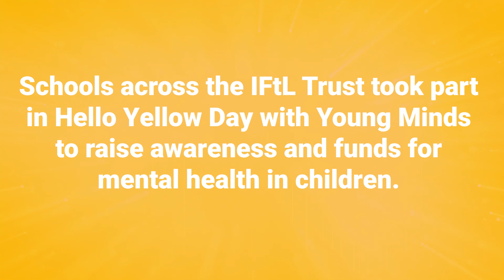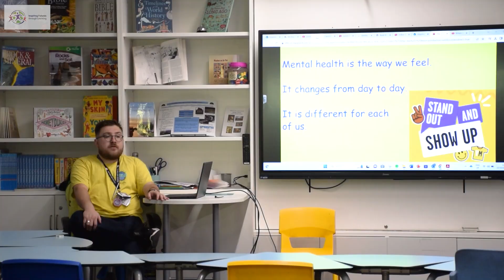Hello Yellow Day At IFtL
An important day to help raise funds and awareness for mental health in children. See what we got up to across some of our schools.